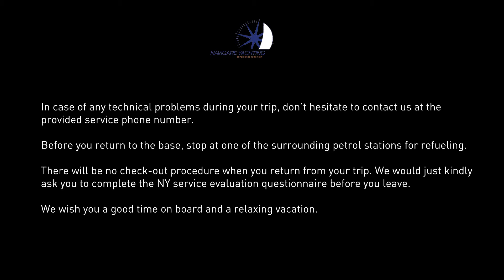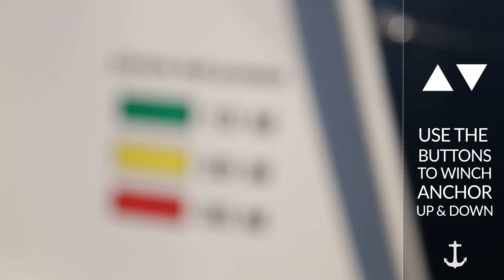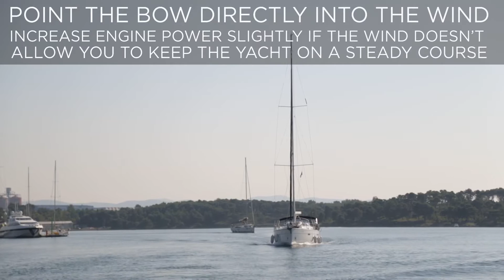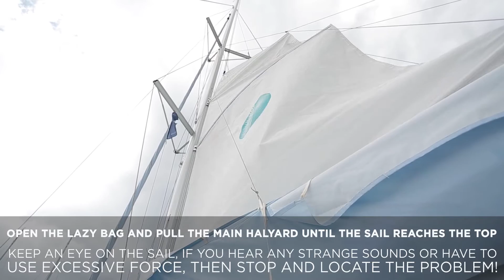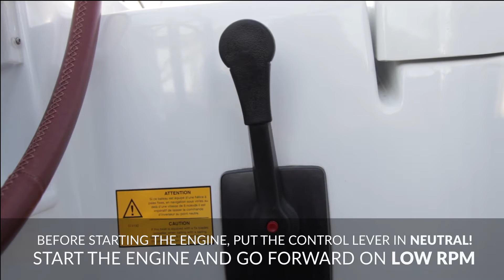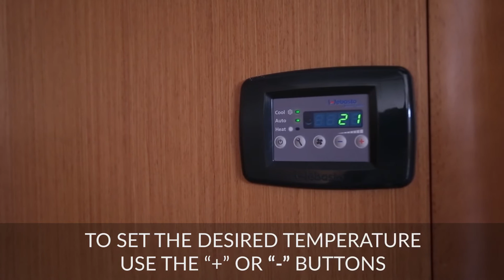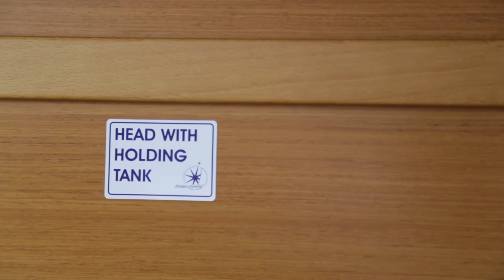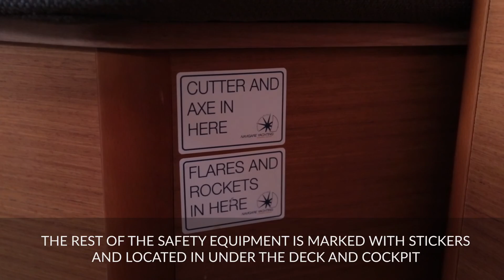VIDEO CHECK-IN LAGOON 400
Navigare Yachting new check-in video of the Lagoon 400 sailing catamaran. This video is containing instructions on how to operate Lagoon 400.